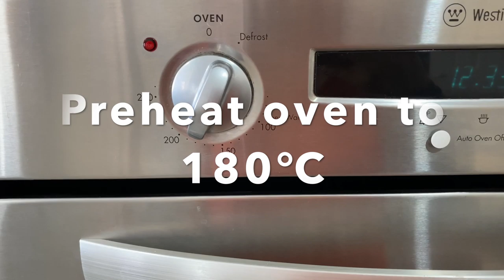Banana Cake RECIPE WITH Buttermilk & Cinnamon